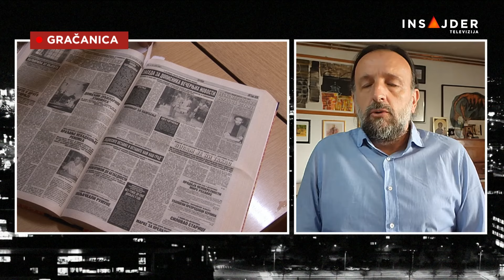Rakočević u Marekru: Situacija u slučaju Pantića i Ćuruvije potpuno jasna, ali izostaje pravda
Predsednik Udruženja novinara Srbije (UNS) Živojin Rakočević rekao je  gostujući u emisiji Marker da smatra da je, kako kaže, "sve jasno" u slučaju ubistva novinara Milana Pantića i novinara Slavka Ćuruvije. Dodaje da iako su, kako kaže, svi detalji poznati, "nema pravde".

Pratite nas na i na društvenim mrežama